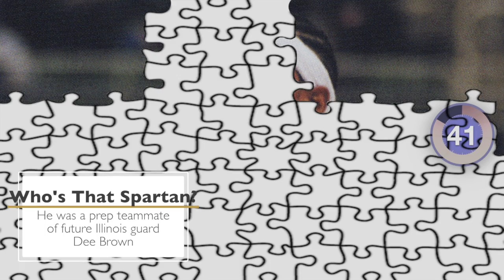WTS ShB HD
"Who's That Spartan?" challenges Michigan State University sports fans to identify their heroes in a unique video puzzle.